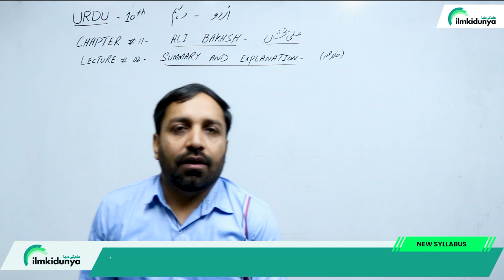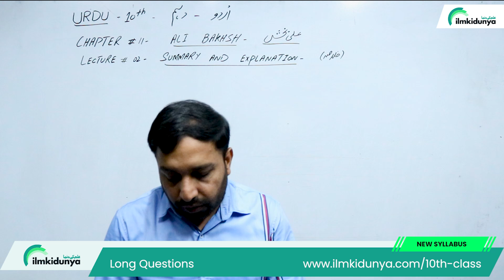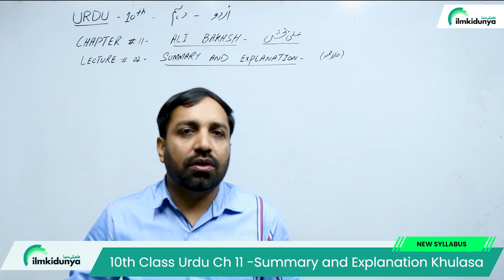Class 10 Urdu Chapter 11 Exercise - 10th Class Urdu Chapter 11 Question Answers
In this online video lecture, teacher explains 10 Class Urdu Chapter 11 Ali Bakhsh. The Class 10 Urdu Chapter 11 Exercise - 10th Class Urdu Chapter 11 Question Answers